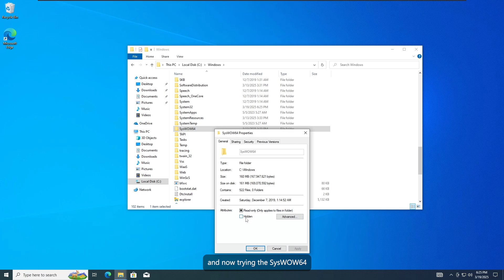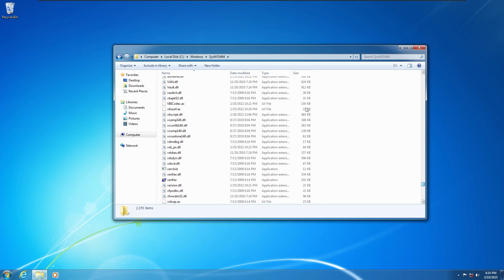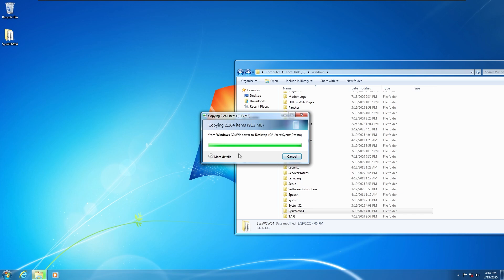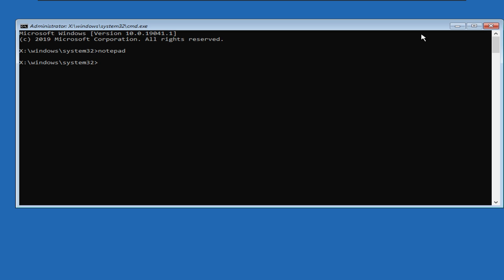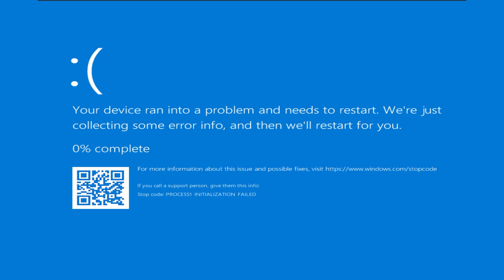WHAT HAPPENS IF YOU REPLACE SYSWOW64 IN WINDOWS 10 WITH SYSWOW64 WINDOWS 7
THANKS FOR WARCHING MY VIDEO😘